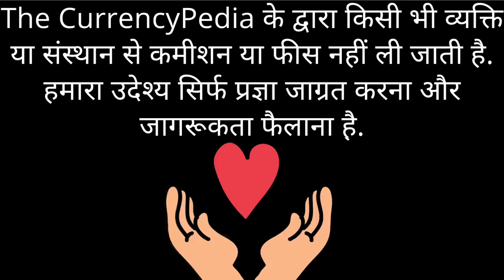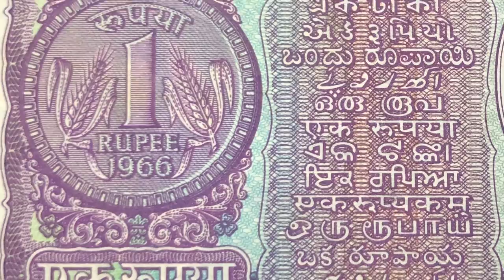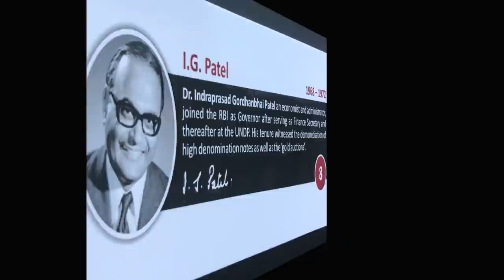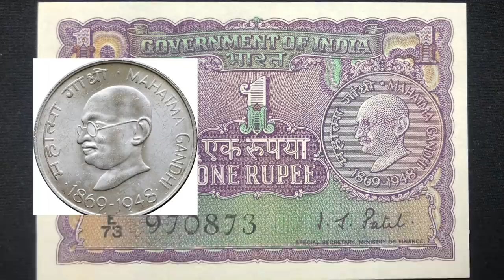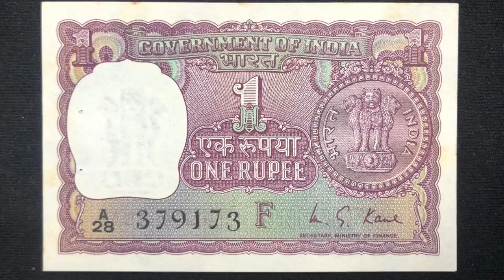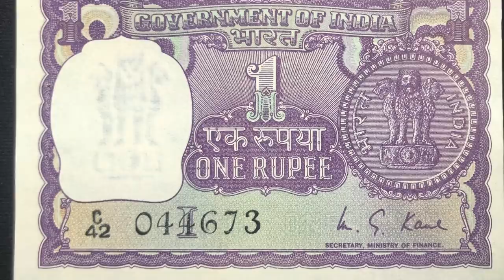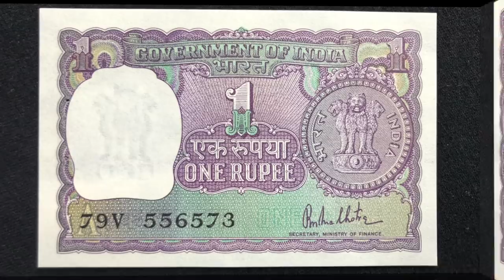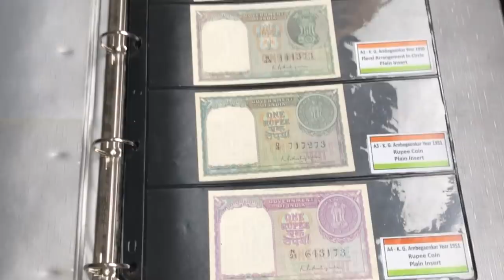Indian 1 Rupees Notes भारत के 1 रुपये के नोट | 1 Rs Coin 1970 | The Currencypedia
Hello everyone in this video we are telling you about India's 1 rupees note till, through this new series we will try to show you all 1 rupees note issued in India till now.

This video goes through 130 years of Indian history of the 1 rupee note. Over the years there have been many 1 rupee notes that were issued, so this video would cover all of those notes.

1. A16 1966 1 Rupees S Bhoothalingam
2. A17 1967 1 Rupees S Jagannathan A inset
3. A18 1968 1 Rupees S Jagannathan A inset
4. A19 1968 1 Rupees I G Patel B inset
5. A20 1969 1 Rupees I G Patel B inset
6. A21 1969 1 Rupees I G Patel B inset Mahatma Gandhi Centenary
7.A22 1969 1 Rupees I G Patel C inset
8.A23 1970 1 Rupees I G Patel C inset
9.A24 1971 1 Rupees I G Patel C inset
10.A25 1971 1 Rupees I G Patel D inset
11.A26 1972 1 Rupees I G Patel D inset
12.A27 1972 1 Rupees I G Patel E inset
13.A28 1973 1 Rupees M G Kaul E inset
14.A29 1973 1 Rupees M G Kaul F inset
15.A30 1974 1 Rupees M G Kaul F inset
16.A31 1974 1 Rupees M G Kaul G inset
17.A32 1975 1 Rupees M G Kaul G inset
18.A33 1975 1 Rupees M G Kaul H inset
19.A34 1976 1 Rupees M G Kaul H inset
20.A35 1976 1 Rupees M G Kaul I inset
21.A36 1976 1 Rupees Manmohan Singh Plain inset
22.A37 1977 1 Rupees Manmohan Singh Plain inset
23.A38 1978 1 Rupees Manmohan Singh A inset
24.A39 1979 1 Rupees Manmohan Singh A inset
25.A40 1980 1 Rupees Manmohan Singh A inset
26.A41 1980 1 Rupees R N Malhotra A inset
27.A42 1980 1 Rupees R N Malhotra B inset

       @The Currencypedia International

    @The Currencypedia Phone Recordings

" चेतावनी "
10 September 2017